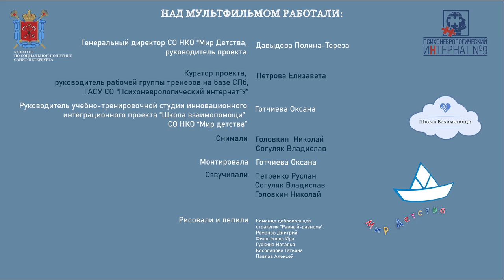12 знаков зодиака